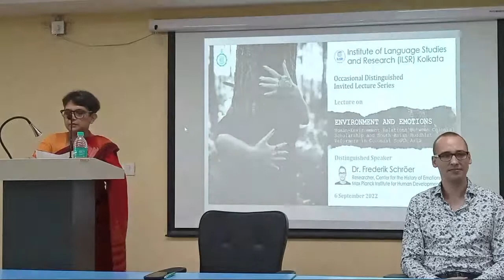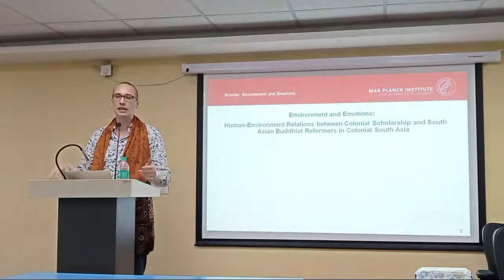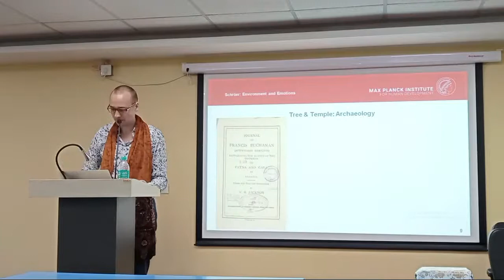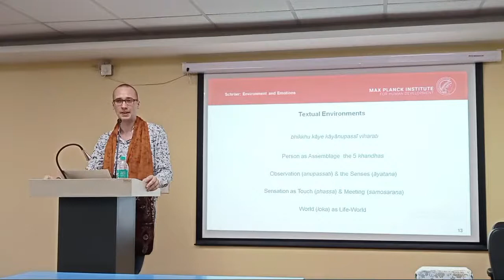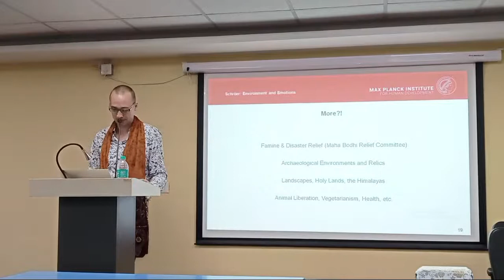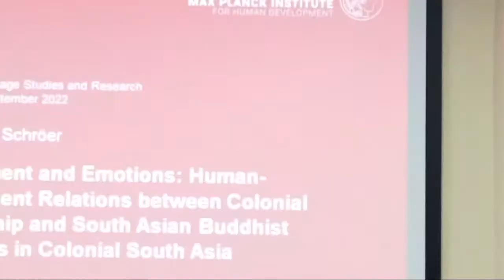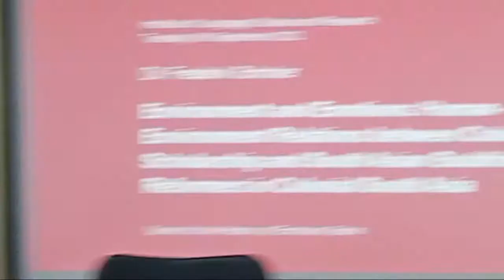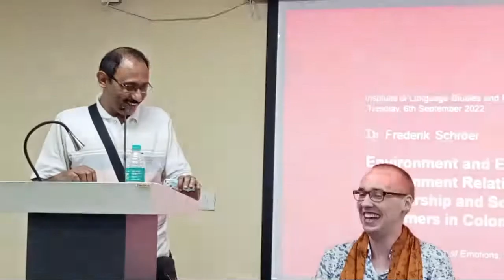Lecture on Environment And Emotions By Dr. Frederik Schroer